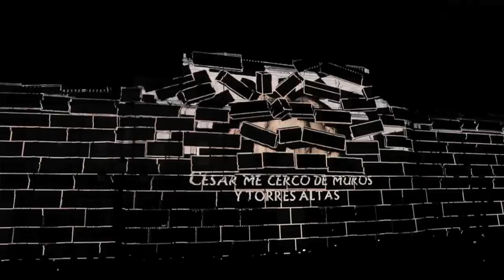Espectáculo Audiovisual de Navidad. Oficial. Mapping 3D Ayuntamiento Sevilla. Vídeo completo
ESPECTÁCULO AUDIOVISUAL DE NAVIDAD
Fachada del Ayuntamiento de Sevilla. Plaza de San Francisco

El Espectáculo Audiovisual de Navidad creado por GPD utiliza la técnica del video-mapping para recorrer la historia, el arte, la cultura y la tradición navideña de la ciudad. Una narración visual en la que poesía, mitos y símbolos se funden por primera vez sobre la fachada del Ayuntamiento de Sevilla en un acontecimiento único y novedoso que incorpora animaciones en 3D, juegos de luces y una cuidada banda sonora.

La capacidad de proyección se ha conseguido gracias a un importante despliegue técnico, que incorpora 10 proyectores Barco con una potencia de 22.000 lúmenes cada uno.

El espectáculo ha podido verse en la Plaza San Francisco de Sevilla desde el 16 de diciembre de 2011 hasta el 6 de enero de 2012.